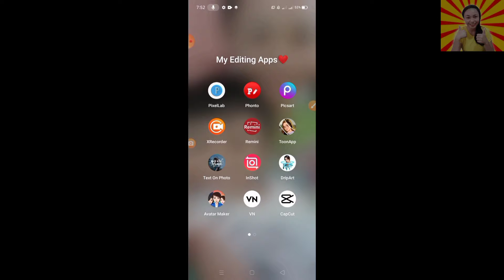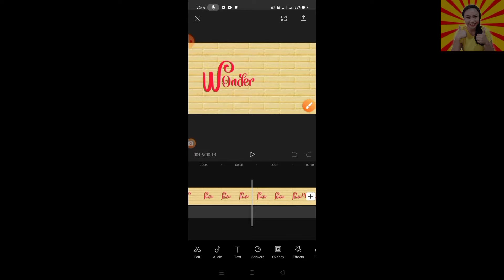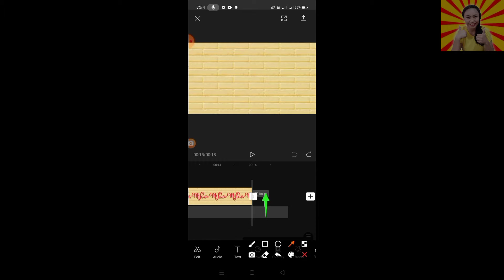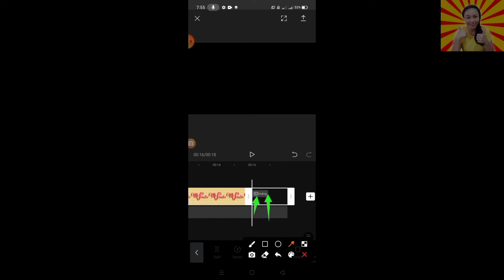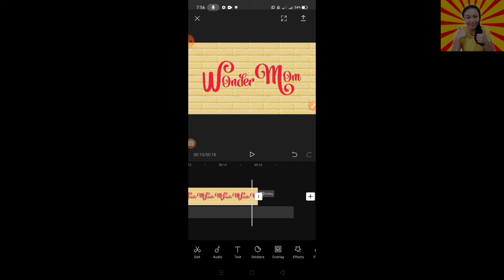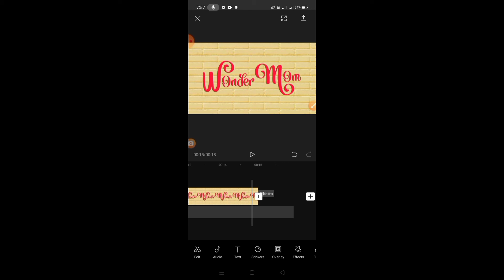SUPER EASY LANG ANG PAGTANGGAL! | Wonder Mom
Sa video naito, ay ituturo ko po sainyo Kung: KUNG PAANO TANGGALIN ANG WATERMARK NA CAPCUT? Step by step ko po itong ituturo sainyo nang sa ganun after niyo po ito mapanood ay alam niyo na kung paano ito gawin o gamitin😍👏

Mag-iingat po tayo palagi🙏

FACEBOOK- Mary Ann Padrigan Laher